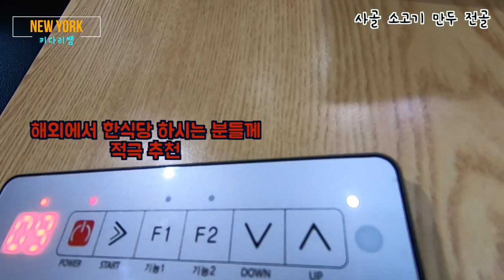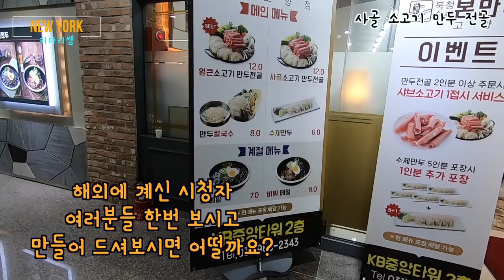사골소고기버섯만두 전골-한국의 맛기행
오늘의 영상은 해외의 한국식당에서 흔히 볼수 없는 메뉴가 있어서
한번 소개해 드리고자 합니다. 우리가 한인마켓에서 재료를 사다가 집에서도
가족과 함께 쉽게 해먹어 볼수 있는 '사골소고기버섯만두 전골'
이제는 날씨가 조금씩 쌀쌀해 지는 이때에 가족이 모여서 끓여 볼수 있는
손쉬운 이메뉴.
영상 한번 보시고, 한번ㅍ 만들어 보세요. 맛있습니다.
한국에서의 맛있고 손쉽게 해먹을 수 있는 사골소고기버섯만두 전골-
오늘 영상에서 함께 합니다.
영상 끝까지 시청해 주시는 모든 분들께 감사드립니다.

Road Driving